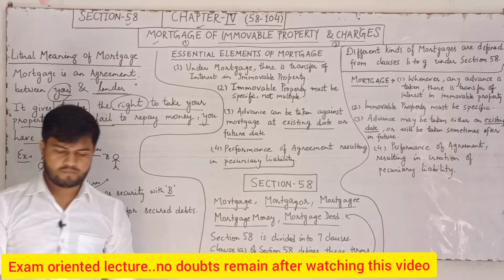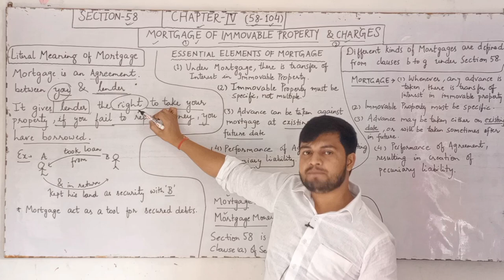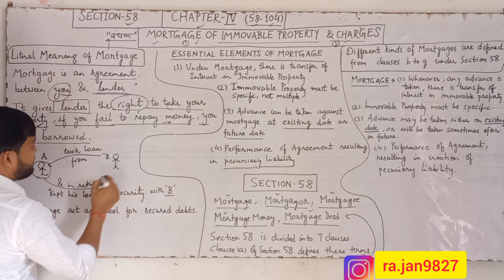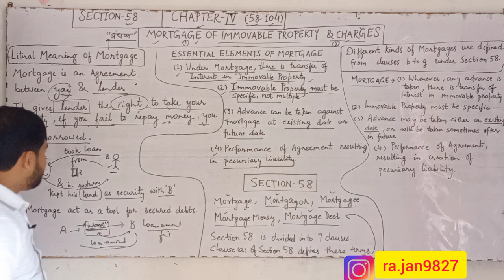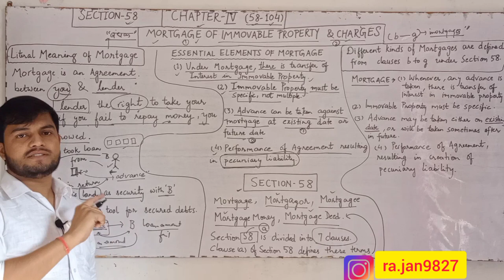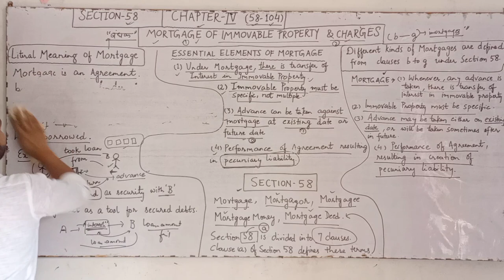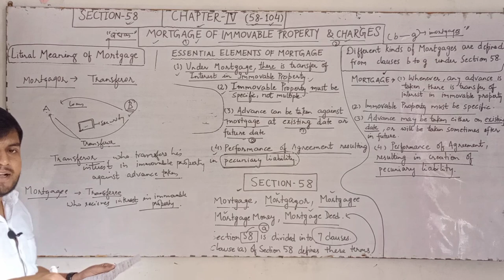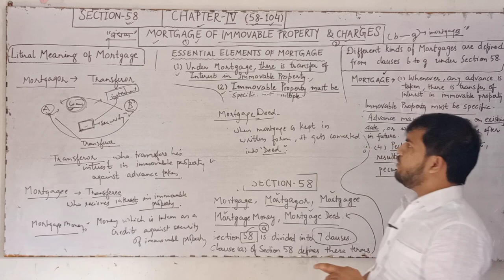Section 58 of Transfer of Property Act | Mortgage under Transfer of Property Act 1882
Section 58 of Transfer of Property Act | Mortgage under Transfer of Property Act 1882 @TheoryofAbrogation

IN THIS VIDEO WE WILL STUDY SECTION 58 OF T.P.A WHICH HOLDS PROVISIONS REGARDING ' MORTGAGE '

Mortgage transfer of property act judiciary exams Shivani solanki
What is Mortgage under transfer of property act, sec 58 of TPA
Mortgage under TPA , section 58 of TPA , go legal
Section 58 and 59 transfer of property act 1882 mortgage and it's types
Mortgage transfer of property act in hindi, section 58 transfer of property act mortgage section 58
Mortgage and it's types explained in hindi

YOUR DOUBTS...
law lectures by rajan yadav
TPA by rajan yadav
mortgage under transfer of property act 1882
mortgage under transfer of property
mortgage transfer of property act in hindi
mortgage transfer of property act notes
mortgage transfer of property act in english
mortgage under TPA
mortgage under property law
mortgage
sec 58 of transfer of property

ID - ra.jan9827